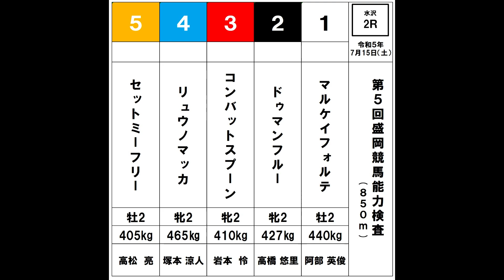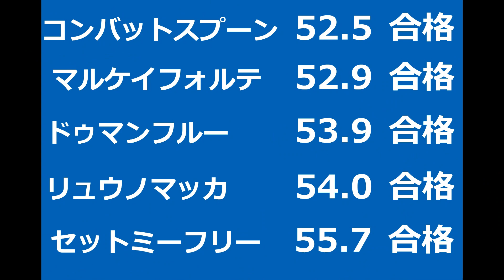2023年7月15日 第5回盛岡競馬 能力検査 水沢２R